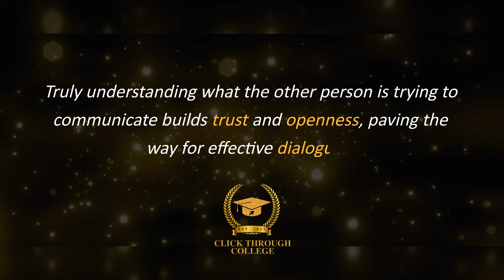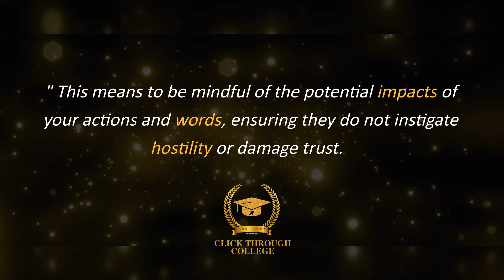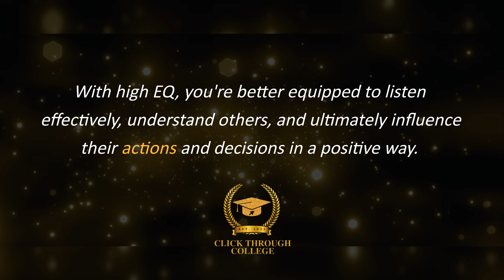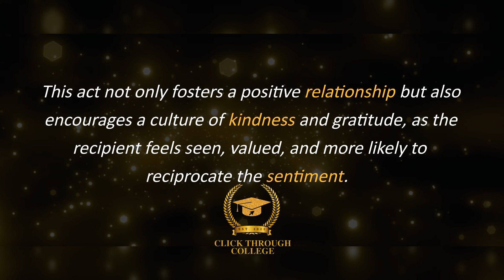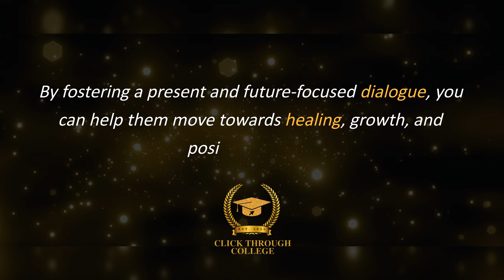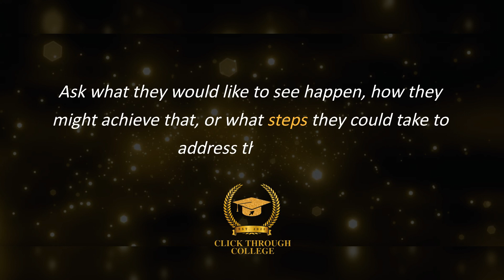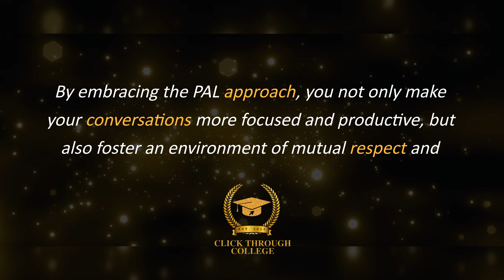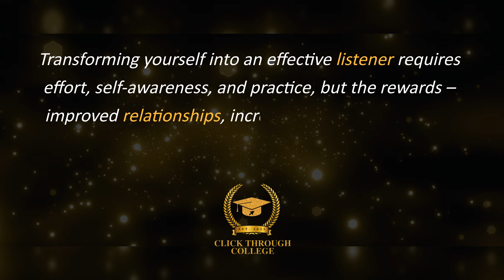Just Listen | Mark Goulston | 15 Minute Summary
A 15 minute summary of Just Listen by Mark Goulston. This 15 minute book summary will give you the most important tips about listening. Listening is the most powerful tool for getting through to anyone. By becoming a better listener, you improve your relationships, increase your influence, resolve conflicts, and help others achieve their goals.. This book can change your life.

This book will cover topics such as:
- Master the Art of Listening
- Show Empathy
- Be More Interested Than Interesting
- Employ the Power of Thank You and Apology
- Practice the Magic Paradox